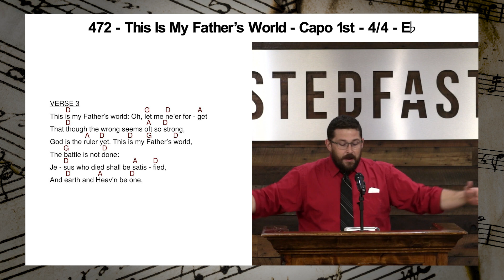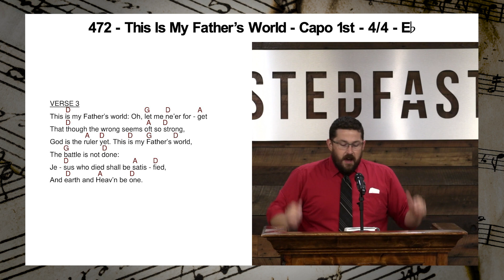This Is My Father's World | Guitar Chords | Play Along | Hymn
472 - This Is My Father's World

VERSE 1
This is my Father’s world, And to my list’ning ears

VERSE 2
This is my Father’s world: The birds their carols raise,
The morning light, the lily white,
Declare their Maker’s praise. This is my Father’s world:
He shines in all that’s fair;
In the rustling grass I hear Him pass,
He speaks to me everywhere.

VERSE 3
This is my Father’s world: Oh, let me ne’er forget
God is the ruler yet. This is my Father’s world,
The battle is not done:
Jesus who died shall be satisfied,
And earth and Heav’n be one.